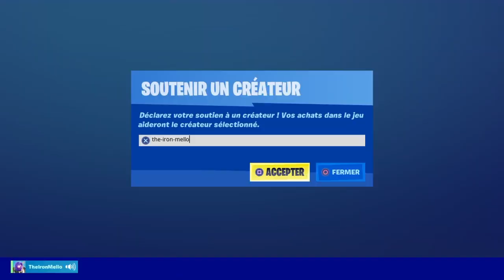BOUTIQUE FORTNITE DU 14/05/2020(Skin Cyclo j'achète)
YouTubeur/Streamer FORTNITE

CODE CRÉATEUR the-iron-mello DANS LA BOUTIQUE D'OBJETS

Mon Instagram: Je suis sur Instagram sous le nom @theironmello_0fficiel.

Mon snap: Ajoutez-moi sur Snapchat ! Nom d'utilisateur :theironmello

50 abonnées✅
100 abonnées✅
200 abonnées✅
300 abonnées✅
400 abonnées✅
500 abonnées✅
1K d'abonnées✅
100K vue✅
2K d'abonnées❌